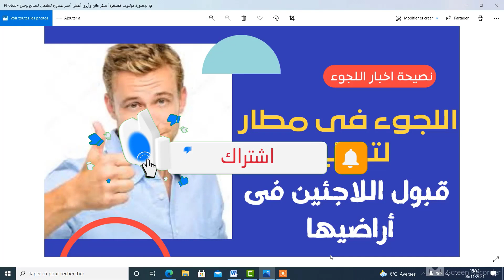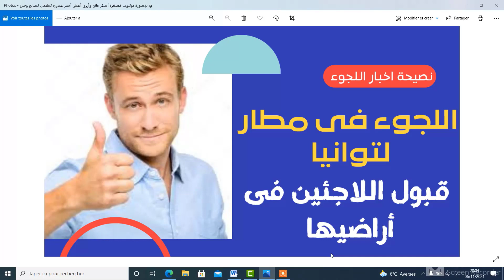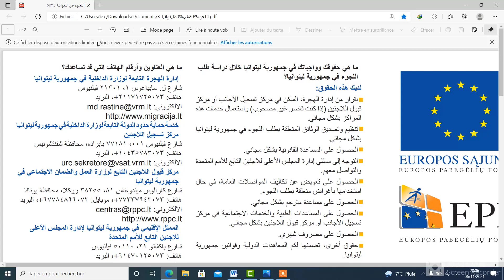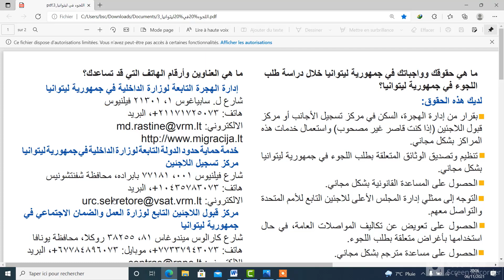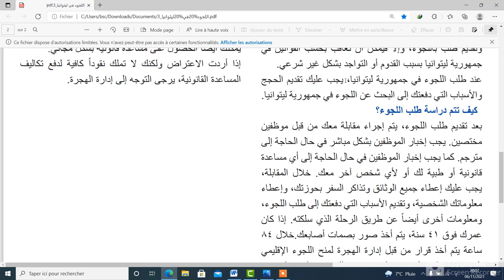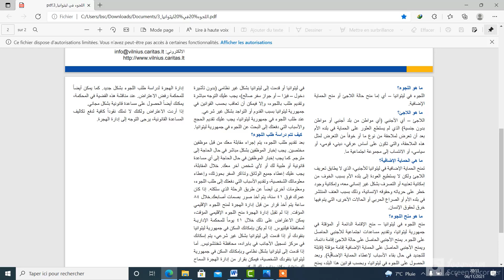الهجرة واللجوء ليتوانيا | شروط الهجرة الي ليتوانيا | موضوع الهجرة الى ليتوانيا نصيحة للجميع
الى ليتوانيا عند وصولك الى المطار 2022
سبق وتكلمنا عن دولة لتوانيا في السياحة والدراسة // مفوضية الاتحاد الاوروبى للجوء
اليوم نتكلم عن اللجوء من حق كل مواطن من اى دولة ان يقدم للجوء سواء اسباب سياسية او انسانية //  نظام اللجوء في لتوانيا
1/ اللجوء السياسى / يحمل رقم او كود وهو15/له كل الحقوق والامتيازات من سكن وعمل ولم الشمل ومنحة من الدولة وغيره ///اللجوء الانسانى  يحمل رقم او كود وهو151/ يحصل على الاقامة لمدة سنة كاملة  وفى حالة استقرت بلده فيتم ترحيله / واذا كان بلده عكس ذلك فيتم تجديد الاقامة لسنة اخرى ويمنح له بطاقة لاجىء ويستطيع العمل
الان لحقوق اللاجى في لتوانيا وهى كالاتى
1. لديك هذه الحقوق من ادارة الهجرة والسكن في مركز  تسجيل الاجانب قبول اللاجئين استعمال هذا المركز
بشكل مجانى
2. تنظيم وتصديق الوثائق المتعلقة بطلب اللجوء في جمهورية  لتوانيا مجانا
3. الحصول على المساعات القانونية بشكل مجانى
4. التوجه الى ممثلية المجلس الاعلى للاجئين التابعة للامم المتحدة والتواصل معكم
5. الحصول على  تعويض تكاليف المواصلات العامة في حالة استخدامها في طلب اللجوء يتم منحك كرت خاص بالمواصلات العامة
6. الحصول على مترجم بشكل مجانى
7. الحصول على الخدمات الطبية والاجتماعية في مركز الاجانب او مراكز قبول اللاجئين بشكل مجانى
8. الحصول على مبلغ مالى شهريا وقدره 380 يورو بالاضافة الى بطاقة اخرى للتسوق بقيمة 30 يورو اسبوعيا
ملاحظة او نصيحة مهمة جدا للشباب اذا اردت تقديم اللجوء يحب الاحتفاظ بجواز السفر حتى تثبت هويتك لقبول اللجوء/  وفى حالة رفض طلب اللجوء لك الحق بالاستئناف
كيف تجد العناوين الذى تساعدك
هذه العناوين كاملة بامكانك ان تتواصل معهم
سوف اترك لكم الرابط اسفل في صندوق الوصف

رواتب اللجوء في ليتوانيا
مميزات اللجوء في ليتوانيا
فيزا ليتوانيا
الهجرة إلى ليتوانيا من مصر
العمل في ليتوانيا
السوريون في ليتوانيا
اللجوء في إستونيا
العيش في ليتوانيا

▬▬▬▬▬▬▬▬▬▬▬ஜ۩ بسم الله الرحمن الرحيم  ۩ஜ▬▬▬▬▬▬▬▬▬▬
                                          اللهم صّلِ وسَلّمْ عَلۓِ نَبِيْنَا مُحَمد
▬▬▬▬▬▬▬▬▬▬▬ஜ۩ S U B S C R I B E ۩ஜ▬▬▬▬▬▬▬▬▬▬▬▬▬

قناة Salamat  AH  تختص فى مجال السفر والسياحة والتوجيه للعلاج
فيزة دراسة السفر رحلات أسعار التذاكر فيزة سياحية فيزة عمل
السياحة بشكل عام مثل  التاشيرات واسعار تذاكر السفر ونقدم ايضا التذاكر الاقل تكلفة  والفنادق والنصائح للجميع وايضا فيزة علاج
⏪:رابط  قناة اليوتيوب
channel/UCWH1HxZw5A-DerlXQohAhcA

✅ 👇  رابط اللجوء

To Lithuania when you arrive at the airport 2022
We have already talked about Lithuania in tourism and study // European Union Asylum Commission
Today we are talking about asylum. Every citizen of any country has the right to apply for asylum, whether for political or humanitarian reasons // Asylum system in Lithuania
1/ Political asylum/ carries a number or code which is 15/ He has all the rights and privileges of housing, work, family reunification, grant from the state and others /// Humanitarian asylum carries a number or code which is 151/ He gets residency for a full year and if his country is settled, he is deported/ His country is the opposite, so the residency is renewed for another year and he is given a refugee card and he can work
Now the rights of refugees in Lithuania are as follows
1. You have these rights from the Department of Immigration and Housing at the Aliens Registration Center, accepting refugees using this center
for free
2. Organizing and legalizing documents related to the asylum application in the Republic of Lithuania for free
3. Get free legal advice
4. Go to the representation of the High Council of Refugees of the United Nations and communicate with you
5. Obtaining compensation for the costs of public transportation, in case it is used in the asylum application, you will be granted a public transportation card
6. Get a free translator
7. Obtaining free medical and social services at the Center for Foreigners or the Refugee Acceptance Centers
8. Get a monthly sum of 380 euros, in addition to another card for shopping, worth 30 euros a week
A very important note or advice for young people. If you want to apply for asylum, you must keep your passport until you prove your identity to accept asylum / and in the event that the asylum application is rejected, you have the right to appeal
How do you find addresses that help you?
These addresses are complete, you can contact them
I will leave you the link below in the description box